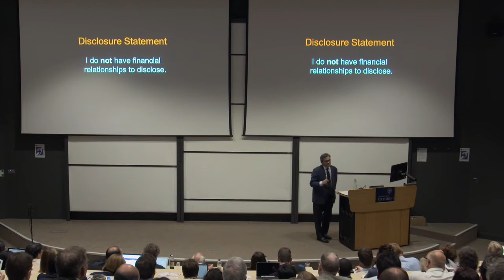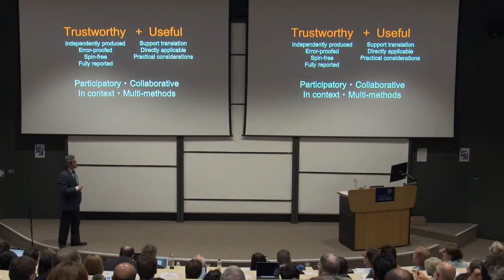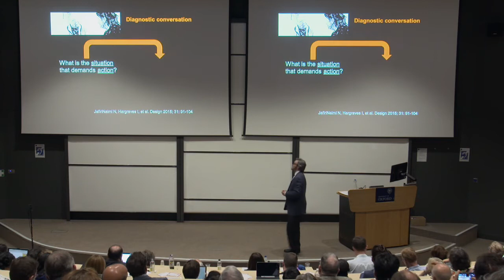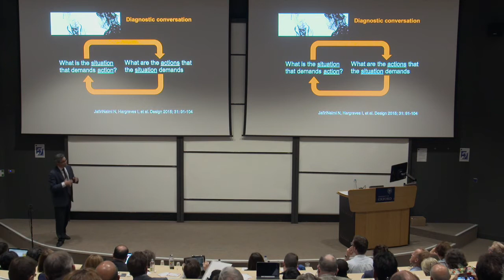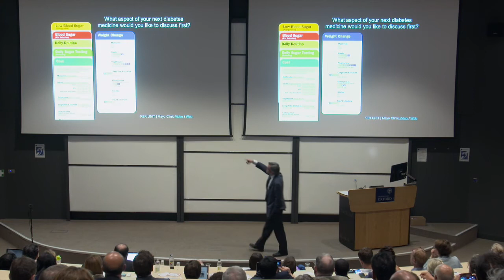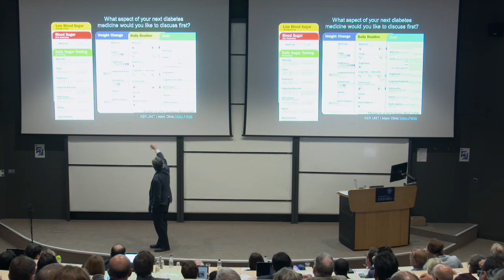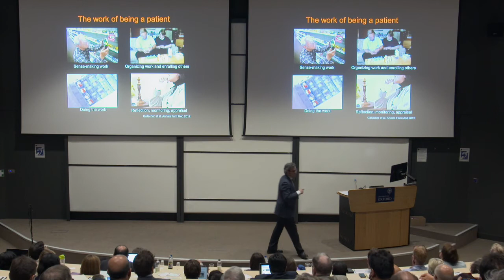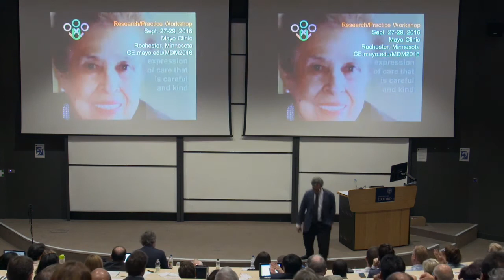Victor Montori - How do we make evidence care?